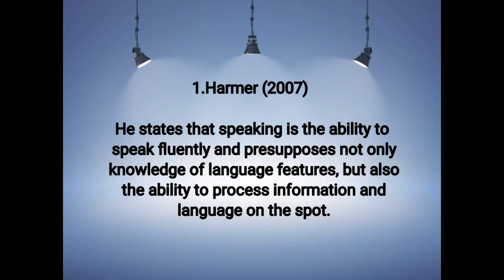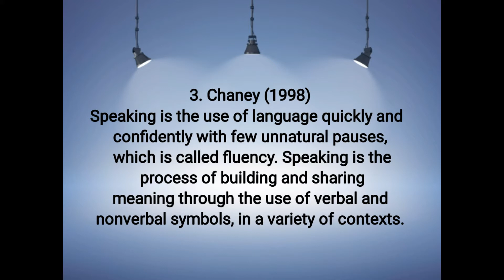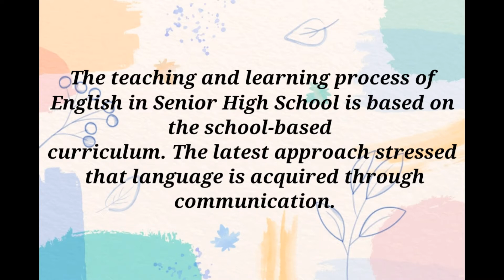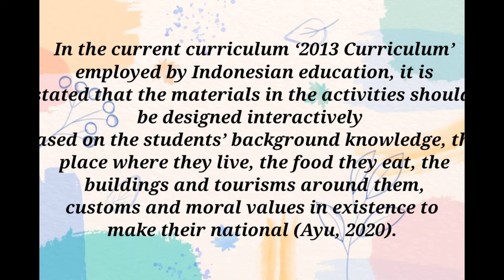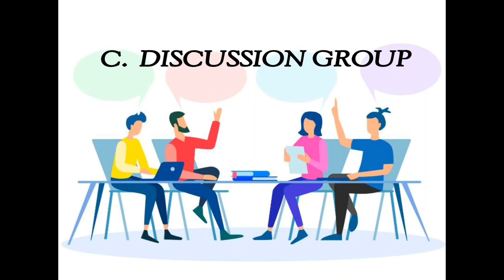2. LITERATURE REVIEW || By Aradilla Sagitaningtiyas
Hello, Guys. in this video i will precentate about :

1. Definition speaking
2. Teaching Speaking
3. Models of Teaching Speaking

Thanks.